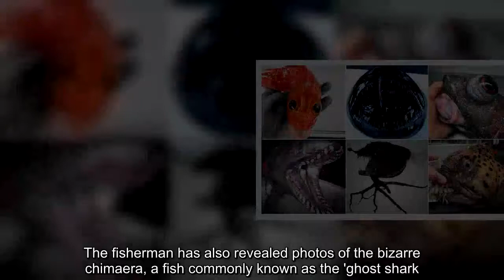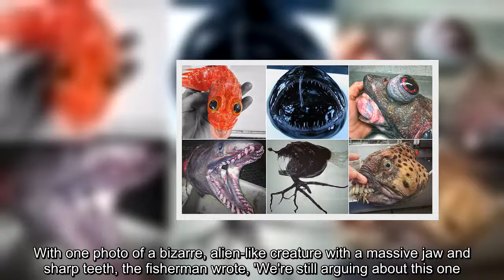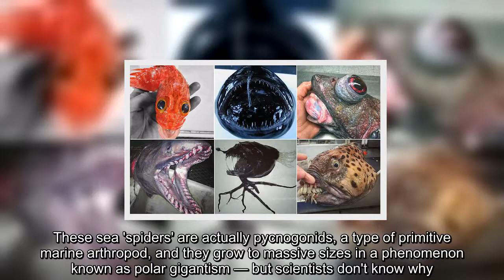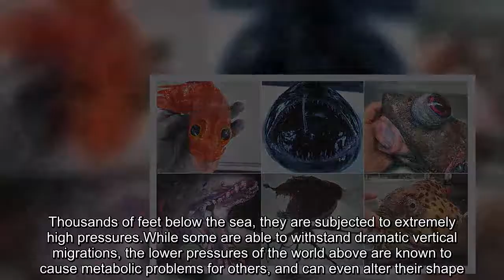Fisherman reveals terrifying 'alien creatures' of the deep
It can be easy to forget that an alien world lives right beneath us – the mysterious ecosystem of the deep ocean of which we've explored less than 0.05 per cent.Here, creatures of your nightmares lurk far below the surface and these creepy images could make you think twice before dipping your toes at the beach again.The Twitter feed of Murmansk-based fisherman Roman Fedortsov has revealed a trove of terrifying catches, from eight-legged arthropods to fish with human-like teeth.Mr Fedortsov fishes in the Barents Sea - a shallow sea that opens onto the Arctic Ocean.These incredible creatures live in the 'twilight zone' of the ocean, writes Science Alert.This is the area between 660 to 3,300 feet (200 to 1,000 metres) below the surface which is known as the Mesopelagic zone.Below this is the zone of complete darkness called the bathyal zone, spanning 2,200 to 13,000 feet (1,000 to 4,000 metres).Among the many creatures brought to light is the frilled shark – an elusive eel-like shark with rows of terrifying teeth.The frilled shark is often called a living 'relic' due to its primitive features.He also tweeted an image of a wolf fish and a bearded sea devil - one of the world's most rarely seen fish.He found a longhorn cowfish, recognisable by its long horns that protrude from the front of its head and a cookiecutter shark, which is part of the 'sleeper shark' family.Another strange creature was identified as an Angler fish.An odd fleshy protrusion coming from the fish's head acts as a lure for prey.The fisherman has also revealed photos of the bizarre chimaera, a fish commonly known as the 'ghost shark.' Mr Fedortsov works on a trawler and began sharing his remarkable finds in 2016, the Moscow Times reports.Chimaera are known for their winged fins and long, whip-like tails – and an image captured by Fedortsov reveals their haunting green eyes.But, these glow only when exposed to light.In the darkness of the sea, ghost sharks appear to have sunken, 'dead' eyes.Like sharks and rays, chimaeras have a skeleton made of cartilage.While he may be better versed in deep sea creatures than most people, some catches had even Fedortsov stumped.With one photo of a bizarre, alien-like creature with a massive jaw and sharp teeth, the fisherman wrote, 'We're still arguing about this one.What is it?'  On Twitter, many have chimed in with their thoughts, with some arguing that the specimen in question is a stoplight loosejaw, a deep-sea dragonfish from the genus Malacosteus.And, not all of the catches are fish.One picture reveals a massive orange 'sea spider' – a marine arthropod with long, spindly legs that's roughly the size of a human hand.Creatures of a similar appearance were recently discovered in the Arctic and Southern Oceans, where they've been observed at a staggering leg-span of nearly 25 centimetres.These sea 'spiders' are actually pycnogonids, a type of primitive marine arthropod, and they grow to massive sizes in a phenomenon known as polar gigantism — b